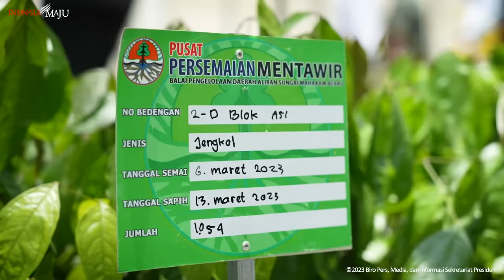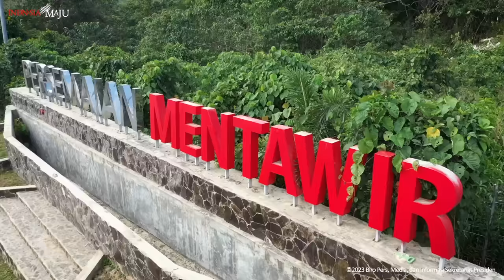Kunjungan Kerja Presiden Jokowi ke Kalimantan Timur, 21 September 2023